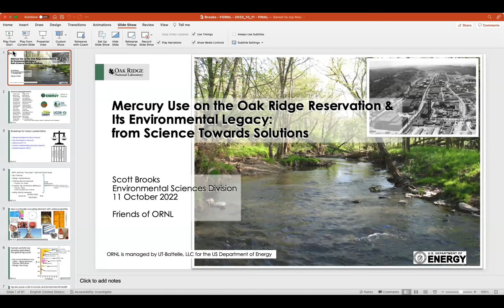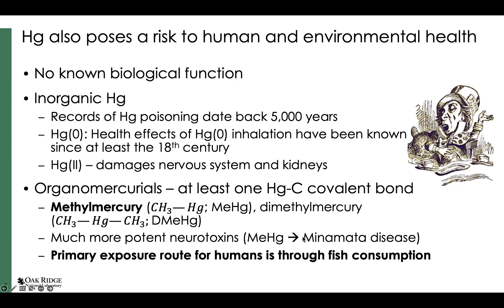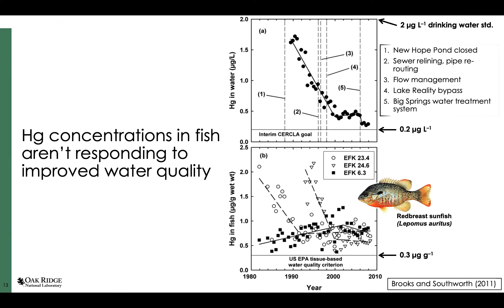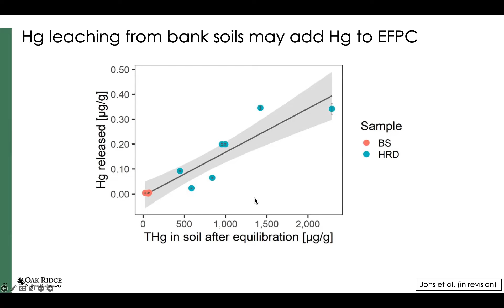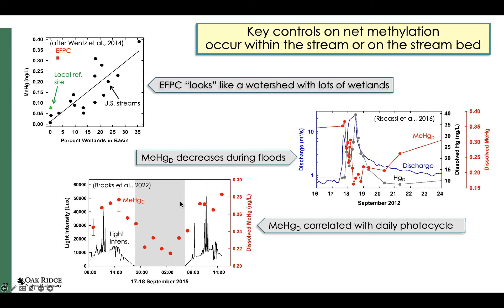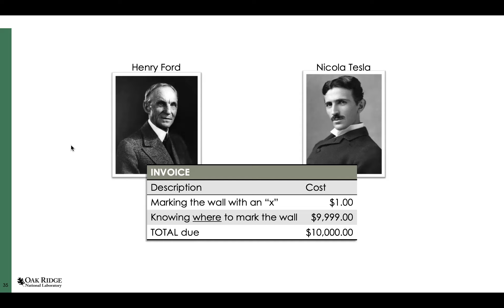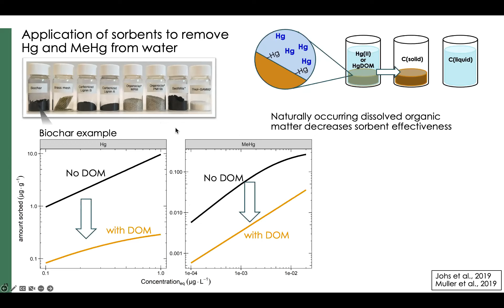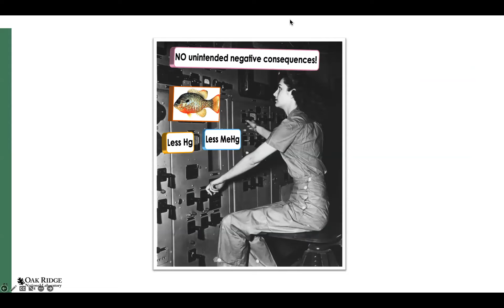Mercury Use on the Oak Ridge Reservation & Its Environmental Legacy: from Science Towards Solutions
Mercury (Hg) is a naturally occurring element with unique chemical and physical properties that led to its widespread use in a variety of applications over centuries. Unfortunately, inorganic Hg and its organomercurial compounds have severe negative health impacts and its continued use is heavily regulated or being phased out entirely. Hg has a complex environmental cycle that has been significantly altered by anthropogenic activity and it has become a pollutant of local, national, and global concern. Elemental Hg is the only metal that is liquid at room temperature, and it has a significant vapor pressure and long residence time in the atmosphere, facilitating long-range transport from source areas. Given that Hg mining and smelting date back over 3000 years, there are few places on the Earth’s surface that have not been affected by this altered cycle. The widespread presence of mercury is highlighted in ice core records and the findings that water bodies far from emission sources have fish consumption advisories driven by Hg concentrations.

Local to the Oak Ridge area, the Atomic Energy Commission used nearly 11 million kilograms of Hg during the 1950s and early 1960s at the Y-12 National Security Complex. About 3% of that Hg was lost to the local environment, including direct discharges to East Fork Poplar Creek (EFPC). Intense monitoring, characterization, and research on EFPC since the mid-1980s have prompted several remedial actions that have resulted in improvements to overall water quality. Nevertheless, Hg concentrations in fish tissue throughout the creek remain above the Environmental Protection Agency’s water quality criterion of 0.3 parts per million.  Over the past decade, basic and applied research programs at Oak Ridge National Laboratory (ORNL) have made significant contributions to improving our understanding of the fundamental mechanisms exerting control on Hg behavior in the environment and evaluating the efficacy of potential solutions for the remaining challenges in EFPC. The research has spanned broad spatial and temporal scales from Ångstroms and milliseconds to kilometers and decades and taken advantage of many of ORNL’s signature strengths (e.g., advanced computational hardware and software, neutron science, microbiology and genetic methods, environmental chemistry, and ecosystem studies). Selected highlights and achievements of these research efforts will be presented and discussed within the framework of our current conceptual model for the EFPC system.

Scott Brooks is a Distinguished R&D Scientist in the Environmental Sciences Division at Oak Ridge National Laboratory. He holds three degrees from the University of Virginia; his M.S. and Ph.D. degrees are in environmental science. His research focuses on the coupled geochemical and microbiological reactions governing the fate and transformation of nutrients, heavy metals, and radionuclides in soils, groundwater, and surface water. Research in the environmental sciences integrates strengths in multiple disciplines including, but not limited to, geochemistry, environmental microbiology, hydrology, and ecosystem studies. Correspondingly, he has worked in and led interdisciplinary teams formed through internal and external partnerships to conduct both basic and applied research spanning lab- to field-based investigations. In addition to the goal of improving our fundamental understanding of natural and impacted systems, his research aims to provide a sound scientific foundation for identifying problems, advancing remediation technologies, and evaluating the success of such approaches. He has authored or co-authored more than 150 articles, book chapters, and reports and more than 300 presentations and abstracts.